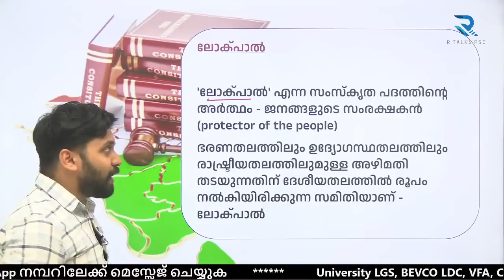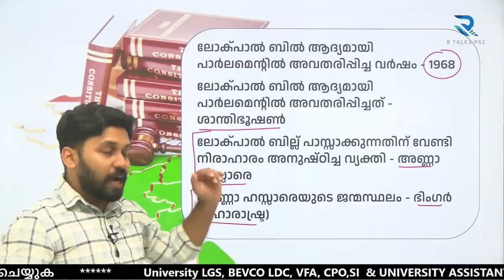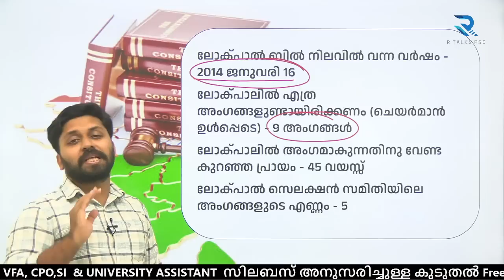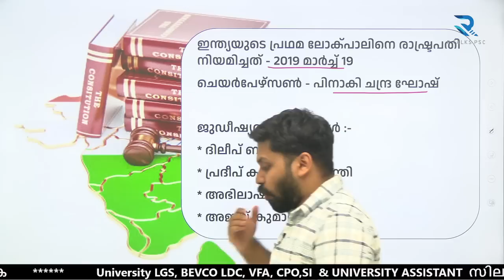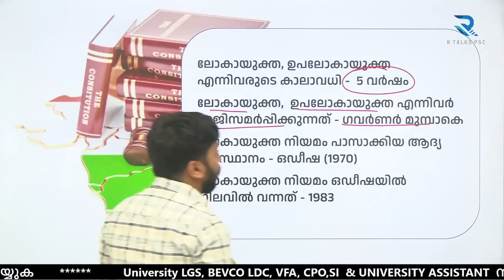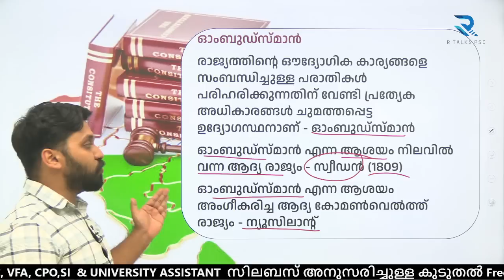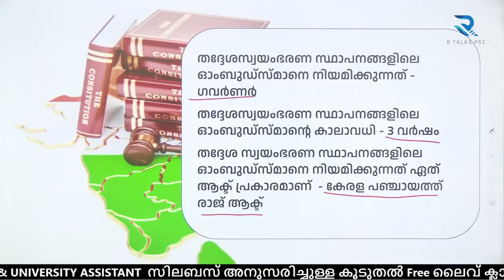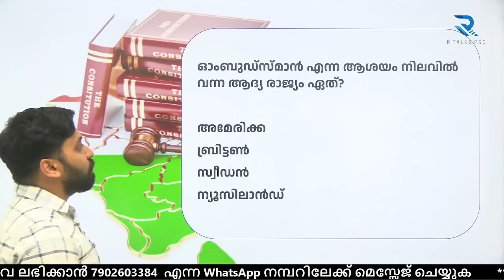ലോക്പാൽ, ലോകായുക്ത, ഓംബുഡ്സ്മാൻ